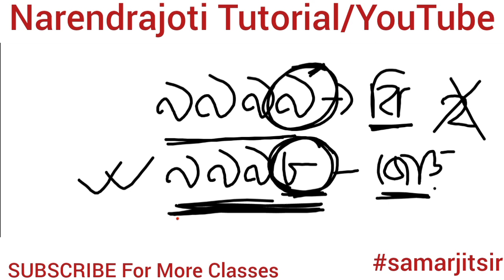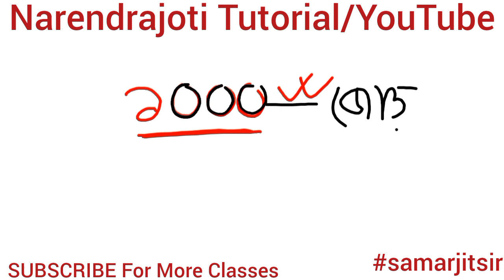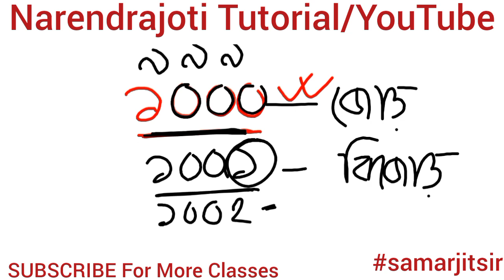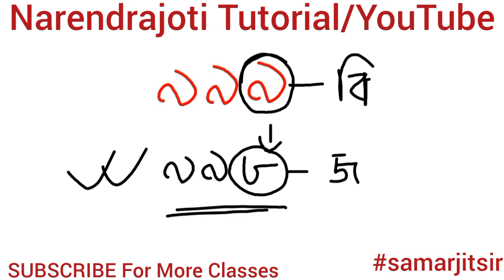🔴 সংক্ষিপ্ত প্রশ্ন এবং উত্তর- ক্ষুদ্রতম বিজোড় সংখ্যা/ বৃহত্তম জোড় সংখ্যা- Odd Number/Even Number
🔴 4 digit number divisible by 2
🔴smallest 4 digit odd number
🔴largest 3 digit even number

🔴২০২৩ সালে পুরুলিয়া রামকৃষ্ণ মিশনে পঞ্চম শ্রেণীর ভর্তি পরীক্ষার বিজ্ঞপ্তি/Circular for Admission

২০২৩ সালে নরেন্দ্রপুর রামকৃষ্ণ মিশনে পঞ্চম শ্রেণীর ভর্তি পরীক্ষার বিজ্ঞপ্তি
Circular for Admission Test Class v 2023

 🌸Narendrajoti Tutorial-An online education platform//Special coaching is provided for class 5th and 6th entrance exam.
For Bengali & English Medium students
For 2nd to 6th class students

Related Tags-
২০২৩ সালে নরেন্দ্রপুর রামকৃষ্ণ মিশনে পঞ্চম শ্রেণীর ভর্তি পরীক্ষার বিজ্ঞপ্তি,২০২৩ সালে পুরুলিয়া রামকৃষ্ণ মিশনে পঞ্চম শ্রেণীর ভর্তি পরীক্ষার বিজ্ঞপ্তি,Circular for Admission
Circular for Admission Test Class v 2023,Narendrapur Ramakrishna Mission vidyalaya 2022 class five admission test notice,
purulia rkmission vidyalaya class five admission test 2022,
Narendrapur rkmission vidyalaya class five admission test 2022,
Deoghar Ramakrishna Mission Vidyapith class 6 admission 2022,
Admission Test Preparation For 2022,
How to fill up the admission test form in Deoghar Ramakrishna Mission Vidyapith, দেওঘর রামকৃষ্ণ মিশন বিদ্যাপীঠ ষষ্ঠ শ্রেণীতে ভর্তি পরীক্ষা 2022, নরেন্দ্রপুর রামকৃষ্ণ মিশন বিদ্যালয় পঞ্চম শ্রেণীতে ভর্তি পরীক্ষা 2022, পুরুলিয়া রামকৃষ্ণ মিশন বিদ্যালয় পঞ্চম শ্রেণীতে ভর্তি পরীক্ষা 2022, পুরুলিয়া রামকৃষ্ণ মিশন বিদ্যালয় ষষ্ঠ শ্রেণীতে ভর্তি পরীক্ষা 2022,
নরেন্দ্রপুর রামকৃষ্ণ মিশন পঞ্চম শ্রেণীতে ভর্তি পরীক্ষার প্রস্তুতি, পুরুলিয়া রামকৃষ্ণ মিশন পঞ্চম শ্রেণীতে ভর্তি পরীক্ষার প্রস্তুতি, রামকৃষ্ণ মিশন, আসানসোল রামকৃষ্ণ মিশন, মালদা রামকৃষ্ণ মিশন,সরিষা রামকৃষ্ণ মিশন, দেওঘর রামকৃষ্ণ মিশন, বেলুড় মঠ, পঞ্চম শ্রেণীতে ভর্তি পরীক্ষার প্রস্তুতি, ষষ্ঠ শ্রেণীতে ভর্তি পরীক্ষার প্রস্তুতি, বিগত বছরের প্রশ্ন, রামকৃষ্ণ মিশন বিদ্যালয়, কেন্দ্রীয় বিদ্যালয় ভর্তি,admission test preparation for class five and six,Narendrajoti, Narendrapur rkm vidyalaya admission test 2021,purulia rkm vidyalaya admission test,entrance exam preparation, নরেন্দ্রপুর রামকৃষ্ণ মিশন পঞ্চম শ্রেণীতে ভর্তি পরীক্ষার সম্পূর্ণ তথ্য 2022,